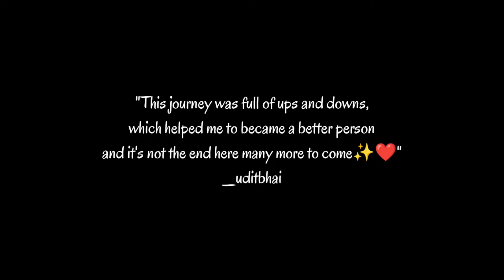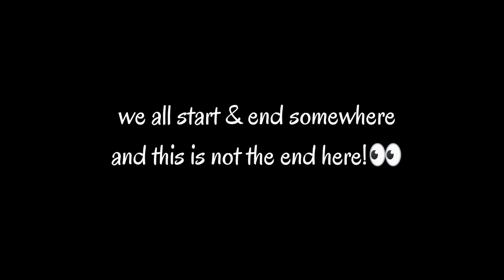The special one👑❤️. || Realme 7 💫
📱 REAL ME 7
Follow me
About me:-
tags🔥

3 fingers custom hud free fire
rotation drag in free fire handcam
3 fingers playing free fire
3 finger free fire
3 finger setting
3 finger custom hud
3 finger custom hud free fire tamil
3 finger custom hd
3 finger custom hud free fire one tap
3 finger custom hud free fire fast gloo wall
3 finger custom hud free fire 2021
3 finger custom hud free fire gameplay
3 finger custom
realme 7 free fire best settings
realme 7 free fire best sensitivity
realme 7 free fire best ultra graphics
realme 7 free fire best gameplay
realme 7 pro free fire best settings
realme 7 best sensitivity free fire in tamil
realme 7 is best for free fire
realme 7 gaming test
realme 7 gaming review
realme 7 gaming
realme 7 gaming test free fire
realme 7 gaming features
realme 7 gaming test tamil
realme 7 gaming mode
realme 7 gaming test malyalam
realme 7 gaming settings